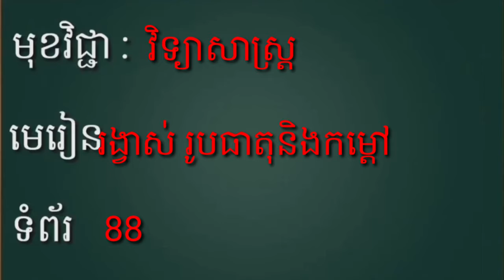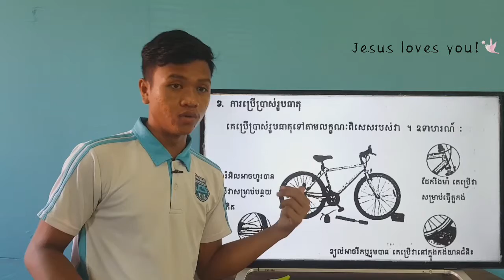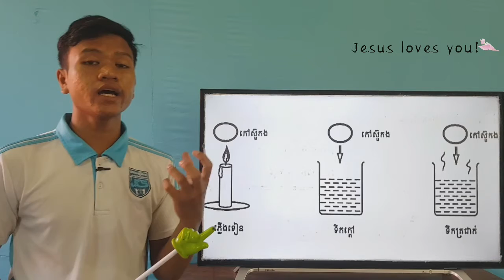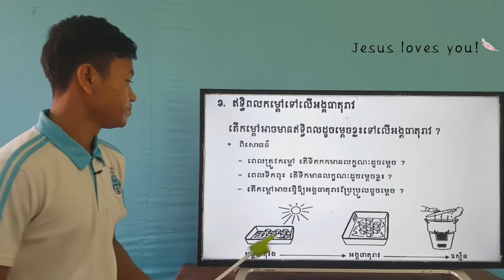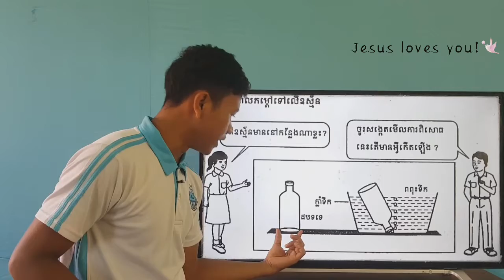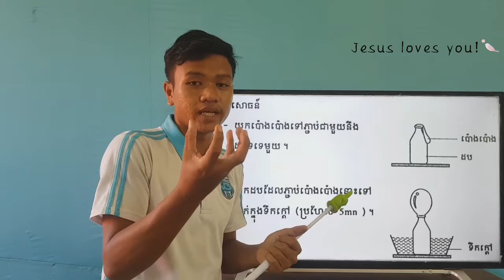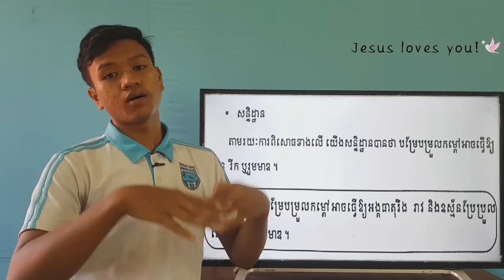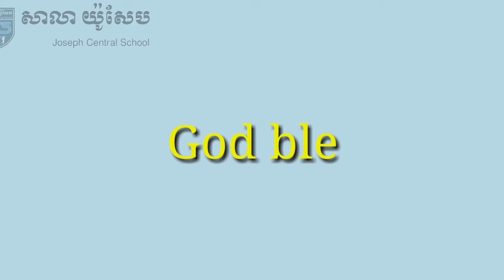73-3_ថ្នាក់ទី5_វិទ្យាសាស្រ្ដ_ទំព័រ88_15062021_Joseph Central School